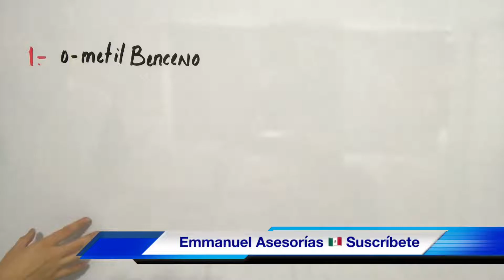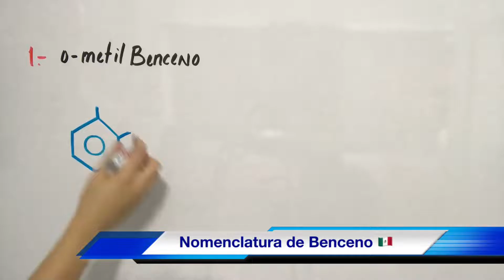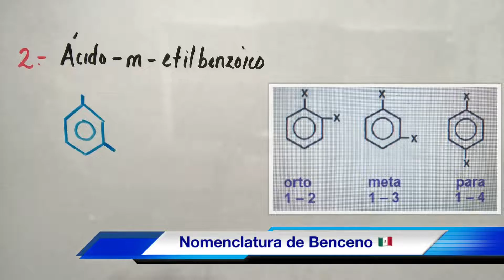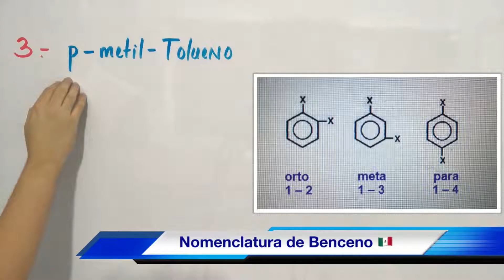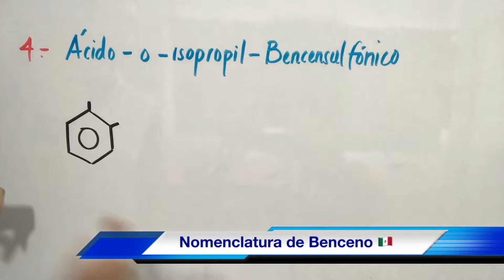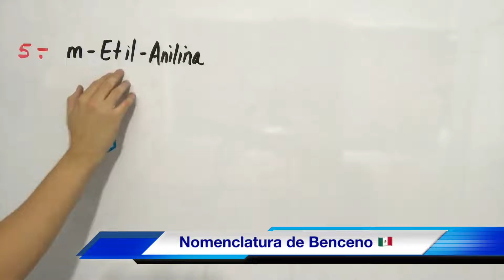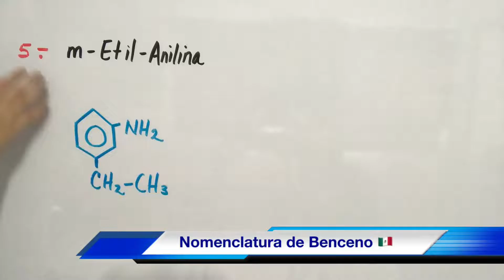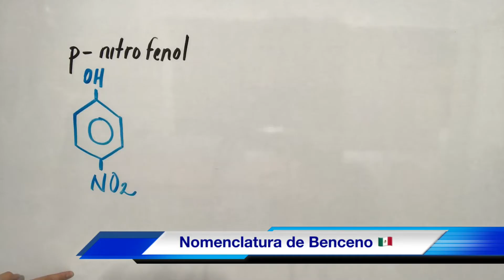Nomenclatura del BENCENO (orto, meta y para) o-m-p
En este video se explica de manera rápida y súper fácil cómo estructurar la fórmula del benceno común, utilizando los prefijos de orto, meta y para, con ayuda de un formulario que podrás descargar en el siguiente

…Canal de YouTube exclusivo para videos de QUÍMICA para chavos que van desde 13 años en adelante. Grabados desde México…